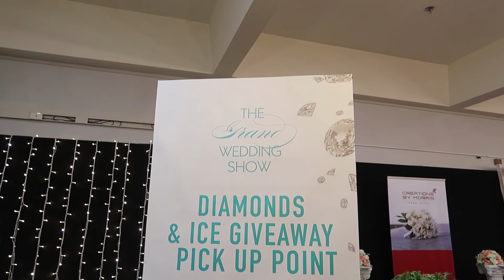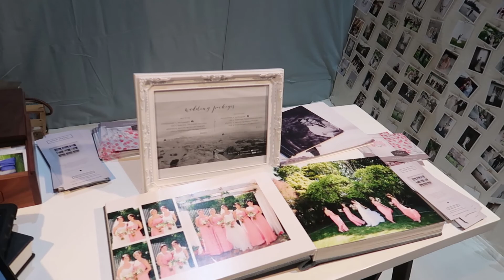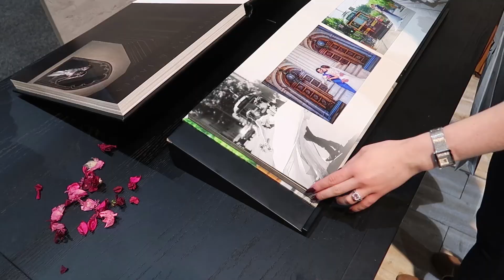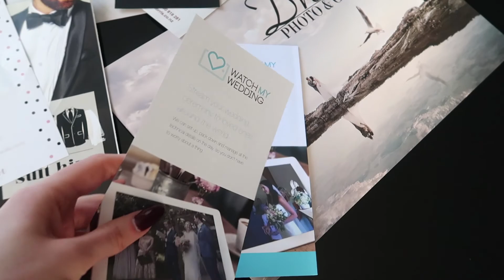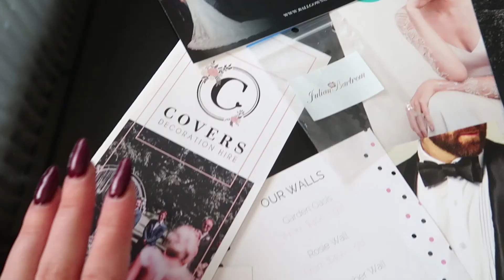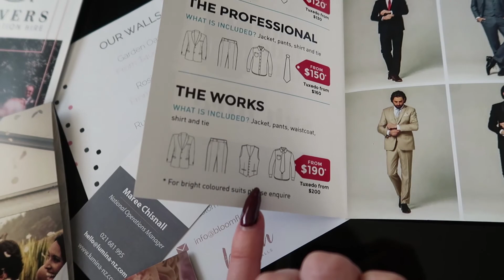Grand Wedding Show NZ Vlog // Vendors and Tips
Grand Wedding Show 22/4/2018
It's useful and daunting going to these shows, here's what it's all about! Some of the vendors mentioned are below, if you want more info, check out the grand wedding show's

As always, take your budget into account and don't fall for everything BUT do enter every competition that appeals to you!

Covers : covershire.co.nz
Bloom Flower Wall: bloomevents.co.nz
Ballgowns & Bridal: ballgownsbridal.co.nz
Lauren & Delwyn Project laurenanddelwyn.co.nz
Watch my Wedding: watchmywedding.co.nz
Tailor Made Suits: tailormadesuits.co.nz